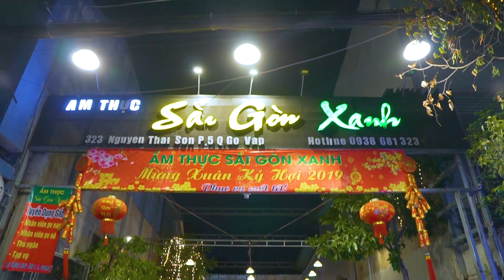Phá banh đảo BÉN MỒI món ngon rụng rời, ngất ngây| Địa điểm ăn uống